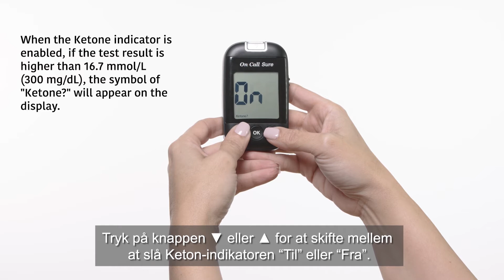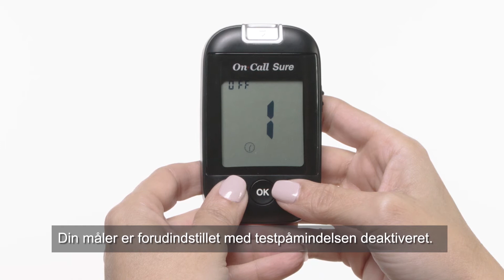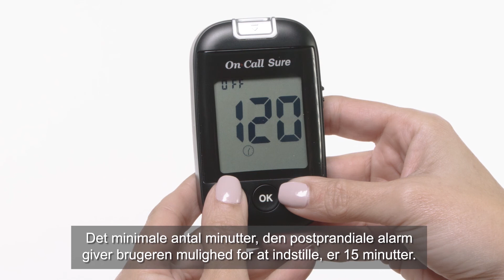Avanceret opsætning af On Call Sure Sync apparat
Denne video viser dig hvordan du indstiller dit On Call Sure Sync blodsukkerapparat til mere avancerede opsætninger. Du kan f.eks. aktivere eller deaktivere måltidsmarkør, ketonindikator, hyperindikator og du kan indstille alarmer, så du sikrer dig at du får målt blodsukker i faste tidsintervaller.